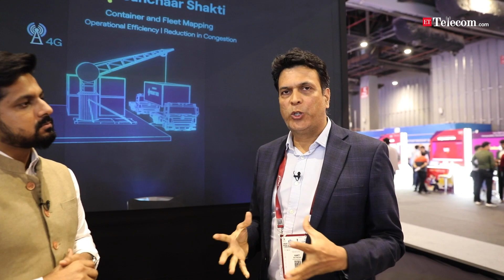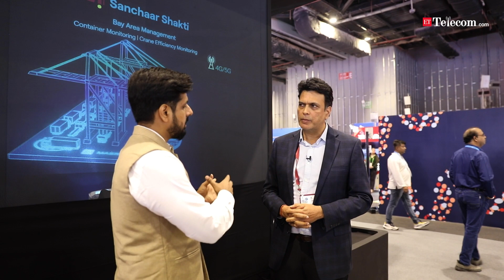ETTelecom Interviews: Vodafone Idea on 5G & IoT, growth drivers, challenges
In an interview with ETTelecom's Danish Khan,  Amit Satpathy, executive vice president and head of Internet of Things at Vodafone Idea discusses the relevance of 5G and 4G for the Internet of Things in the enterprise space, while shedding light on the telecom operator's growth drivers in IoT, opportunities and challenges.